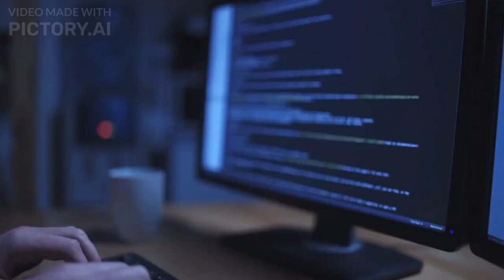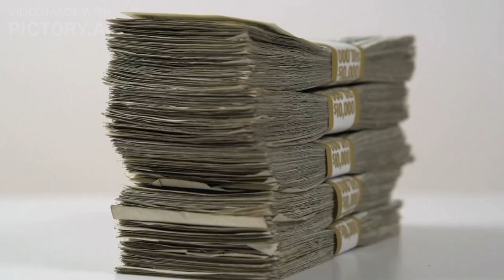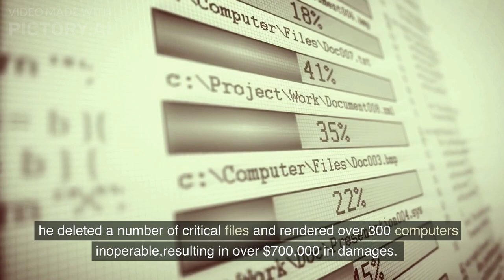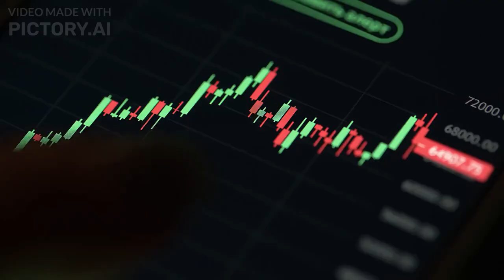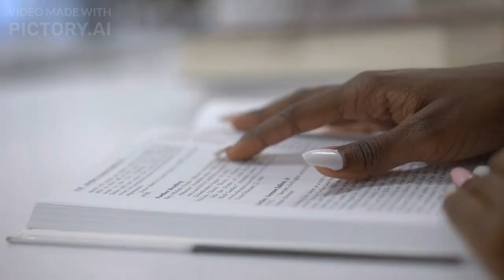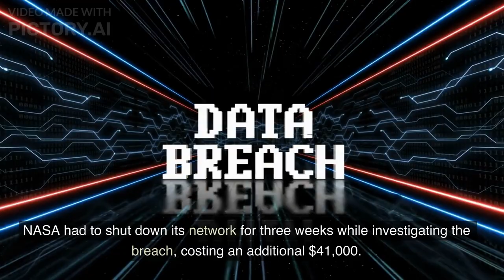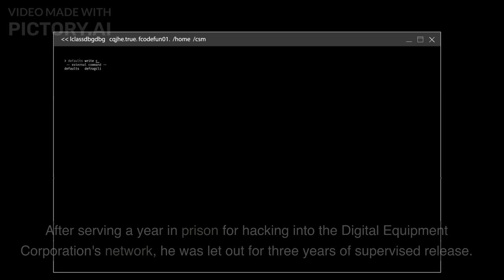TOP HACKERS IN THE WORLD! Top 6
TOP 6 HACKERS IN THE WORLD!
6
Robert Tappan Morris
Robert Tappan Morris picked up his knowledge of computers from his father Robert Morris, who was a computer scientist at Bell Labs and later the NSA.
Morris is credited as the creator of the world's first known computer worm.

5.
Gary McKinnon, known as "Solo" on the internet, allegedly coordinated what would become the largest military computer hack of all time.

4.
Kevin Poulsen
Kevin Poulsen, also known as "Dark Dante," earned his 15 minutes of fame by utilizing his intricate knowledge of telephone systems.

3.
Albert Gonzalez
Albert Gonzalez is another of the best computer hackers in the world.
He started off as the leader of a hacker group called ShadowCrew.

2.
johnathan james
The story of Jonathan James, known as "c0mrade," is a tragic one.

1.
Kevin Mitnick
Top of the world-famous hacker list is Kevin Mitnick.